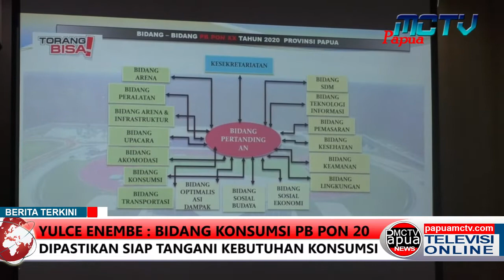YULCE ENEMBE BIDANG KONSUMSI PB PON 20 DIPASTIKAN SIAP TANGANI KEBUTUHAN KONSUMSI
Ketua bidang konsumsi pb pon papua yang juga sebagai istri gubernur papua yulce enembe yang didampngi wakil ketua bidang konsumsi pb pon 20 papua yolanda tinal dan kalina omaleng selaku ketua bidang konsumsi sub pb pon mimika mengatakan/ untuk bidang konsumsi pelaksanaan pon 20 mendatang sudah siap/ pihaknya sudah menjalin kerjasama dengan pihak ketiga yang siap menangani pelayanan konsumsi nantinya.